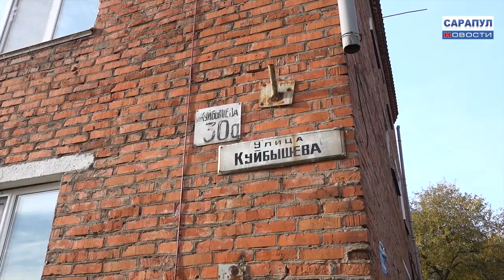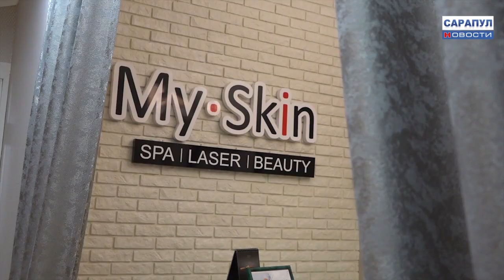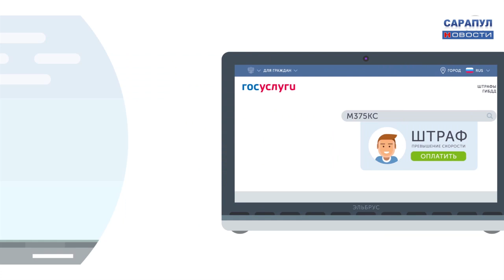Сарапул. Программа "САРАПУЛ НОВОСТИ" эфир от 8 октября 2018 года